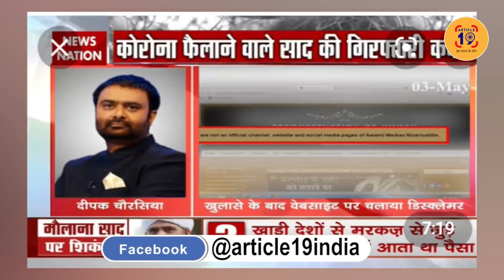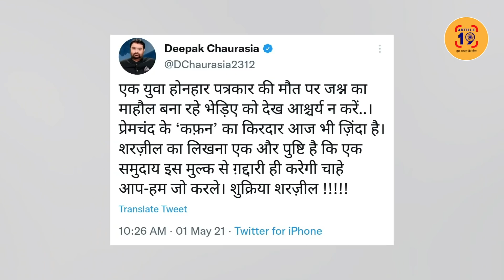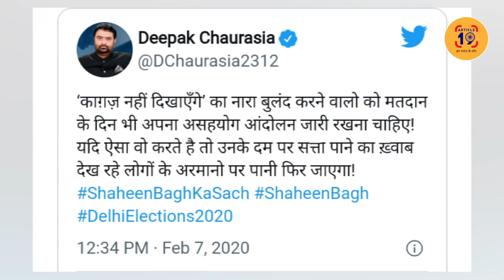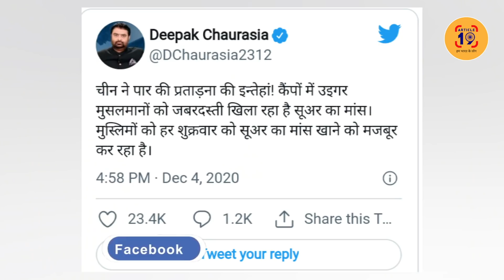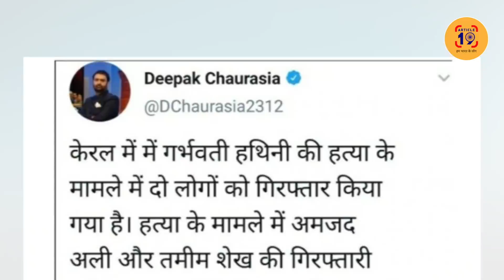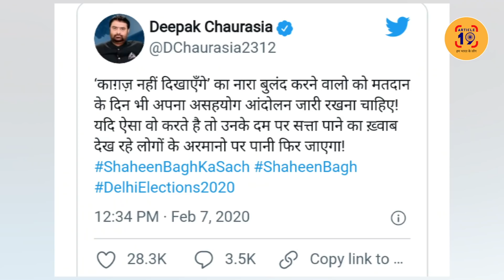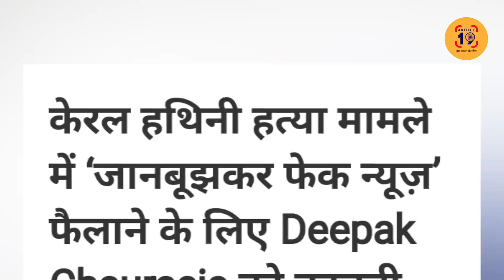मुसलमानों, नौजवानों और सिखों को देशद्रोही बताने वाले गिद्ध । Navin Kumar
चौथे खंभे पर चढ़कर लोकतंत्र को नोचने वालों को पहचानिए। इनके चेहरे निर्धन, निर्दोष और निरीह लोगों की आहों से चमक रहे। एक दिन आपके बच्चे आपसे पूछेंगे जब ऐसे लोग देश को नोच रहे थे तो आप क्या कर रहे थे?

फेसबुक @article19india,
ट्विटर @Article19B